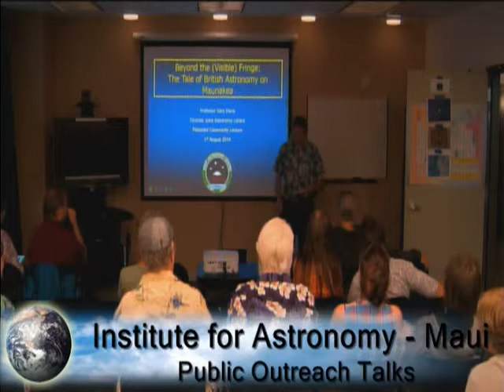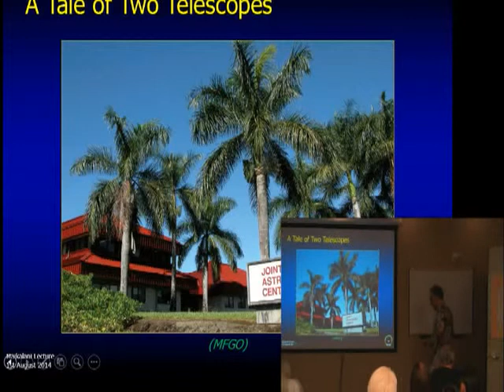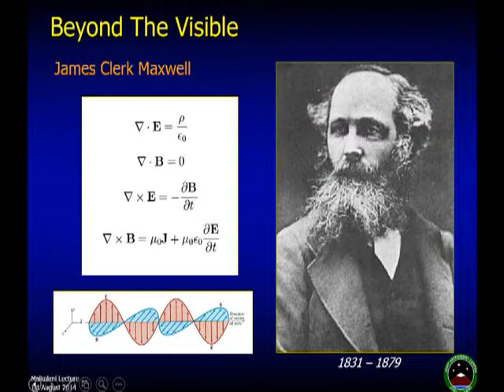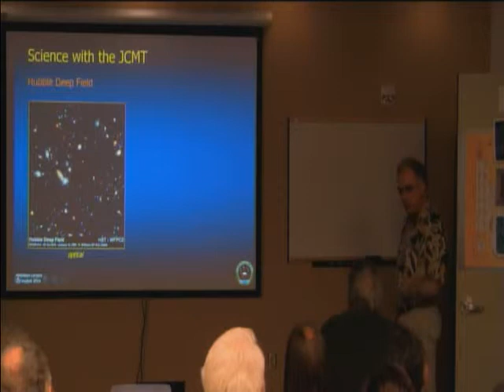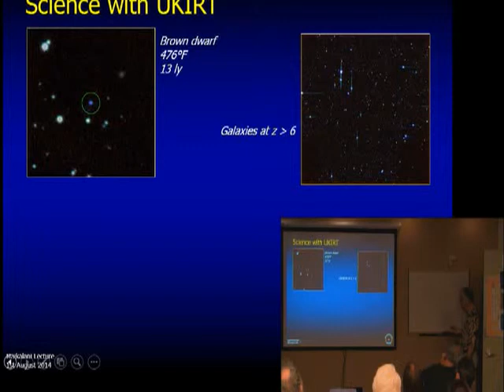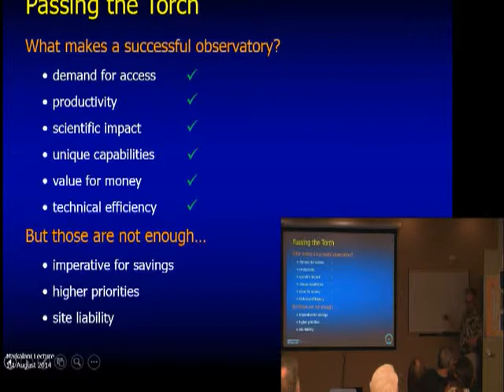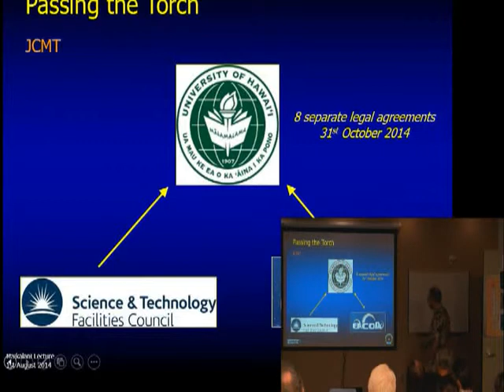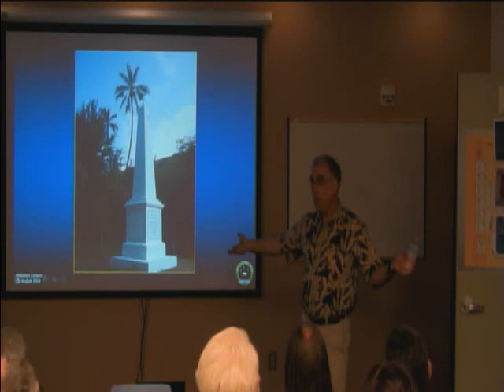Beyond the (Visible) Fringe: British Astronomy on Mauna Kea by Dr. Gary Davis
Two of the telescopes on Maunakea are owned by the United Kingdom: the United Kingdom Infrared Telescope and the James Clerk Maxwell Telescope. Opened in 1979 and 1987 respectively, both telescopes observe the heavens using forms of light which cannot be seen with the naked eye. In this talk I will describe why we do this challenging type of astronomy, why we come to Maunakea to do it, what we have achieved here over the last three decades, and the imminent withdrawal of the UK from Hawaii. Along the way I may also reflect on the importance of astronomy and why science is such a powerful approach to understanding the world in which we live.

UH Institute for Astronomy
Recorded 08/01/2014 at the Advanced Technology Research Center in Pukalani, Maui, Hawaii.